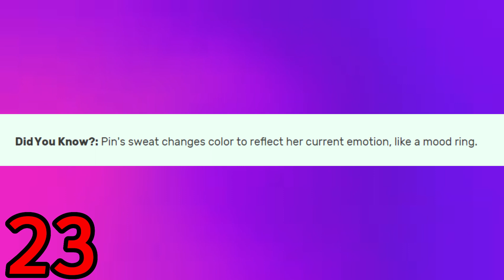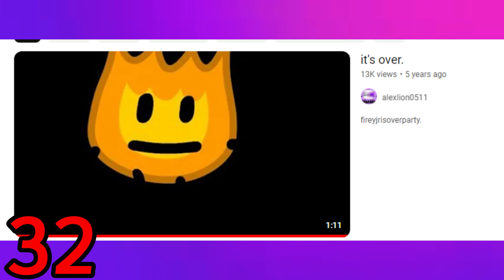35 BFDI Facts You Did NOT Know! (Part 1)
here are 35 bfdi facts you might or might not know! taken from all kind of sources from wikis to my own knowledge!